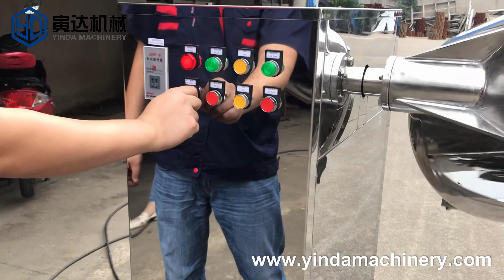Industrial dry powder blender stainless steel V type mixer machine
China manufacturer stainless steel V type high-efficiency industrial powder mixer

1. Main Use:
YDGH series V type mixer is used for two or more than two kinds of dry granules or powder materials in the pharmaceutical, food, chemical, or other related industries  When mix sticky or bad fluidity powder, intensifier agitator is highly recommended, the mixing effect will be much better. Particularly it can also mix raw material that needs to add a small amount of additive.

2. Working Principle:
Designed according to GMP standard and wholly made of stainless steel. The power of the motor is transmitted to the reducer through the belt and the reducer to the V-barrel through the coupling. Make the V-type barrel run continuously, and drive the material inside the barrel to mix up, down, left and right. Mixing machine body is welded by two-cylinder V shape, inlet for a fast locking device, the discharge port is a manual butterfly valve, operation simple and quick. Fixed forced stirring shaft by sanitary stainless steel seamless steel pipe production, the main body is fixed on the two ends of the cylinder sleeve top, through the relative motion and the mixing cylinder, so that the material has forced turnover effect, improve the mixing uniformity.

3. Main Features:
The specialty of V type Mixer:
● Simple structure, polished surface, easy to maintain, and keep tidy, this characteristic can avoid drug cross-contamination, especially for pharmaceutical companies.
● Heating or cooling jackets optional, if temperature control is required, spray nozzles for liquid introduction,
● It can work with a vacuum conveyor to achieve automatic feeding and prevent dust.
● Safety bar can be optional,. mixer can work when the safety bar is in a horizontal position. This function will protect the operator from possible injury from the rotating V mixing barrel.
● Add nozzles to mix the powder with liquid be optional.No dead angle, no accumulation of materials, high speed, and short mixing time, high uniform mixing.
● Adjustable rotating speed, digital displays optional, auto-positioning stop functions optional, when the machine stops, the discharge parts are right towards the ground automatically, no need to use point-stop (jog) manually.

JIANGYIN YINDA MACHINERY:
Jiangyin Yinda Machinery engaged in a wide range of machine business, we provide high-performance machines and solutions for the global user in powder and particle processing such as grinding machine, blender, vibration screen, packing machine, and one-stop production line.

By focus on overall powder solution over many years, we have developed rich and in-depth experience, and know more about power processing that we enjoy sharing with customers.
●20+ years of industry experience help customers make an informed decision before purchasing with us.
●Based on CE and GMP standards and guidelines, Yinda machine can be configured to meet with country or customer-specific requirements.
●A professional and diligent team can make communication efficient, equipment working stable, less trouble, generating distinctive service.
●Yinda primary goal is to be a lifelong, dependable, and experienced partner for our customers throughout the entire process.
Together with you, we will develop the optimal solution for your powder processing task.

Tel(Whatsappp): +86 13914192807 / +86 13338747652